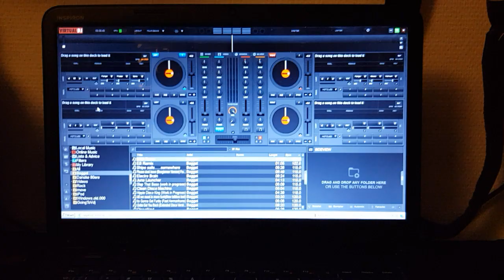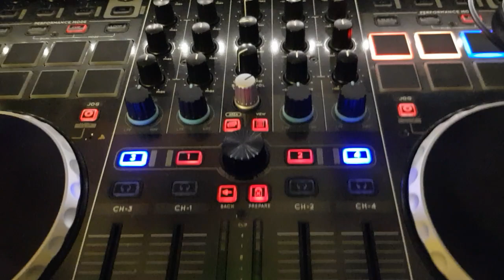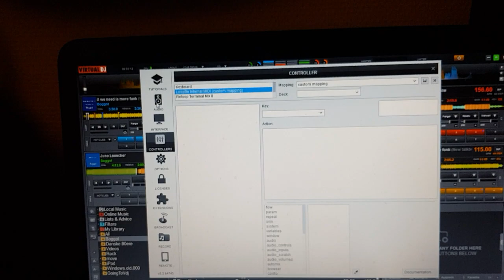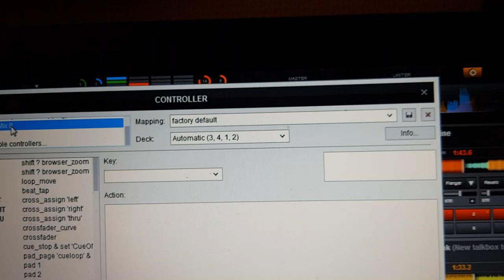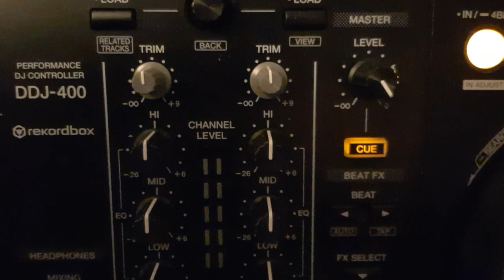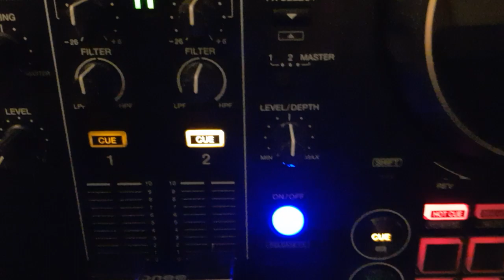Quick n' Dirty: Combining 2 controllers for 4 or 6 deck control in VDJ 8.3/2018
A quick handheld video showing how to use 2 controllers at the same time for 4 or 6 deck control in VDJ8/2018 (in this example 6 decks are used), and using only one soundcard for master and cue out from all 4 or 6 decks
The video is based on a question from the VDJ forum